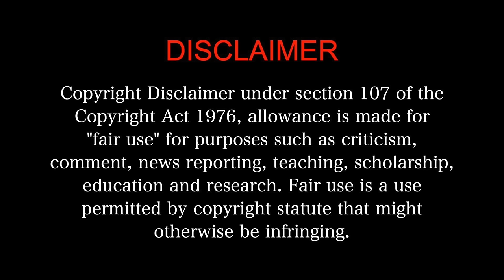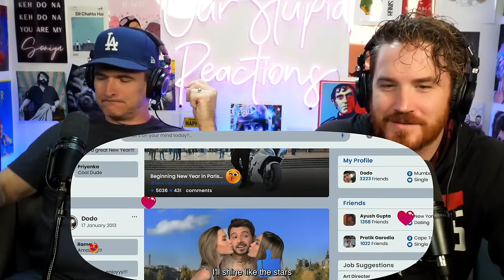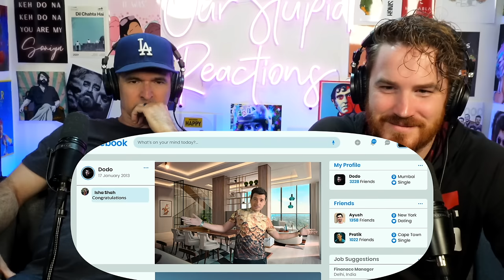Madgaon Express MOVIE REACTION 1/3 | Divyenndu | Pratik Gandhi | Avinash Tiwary